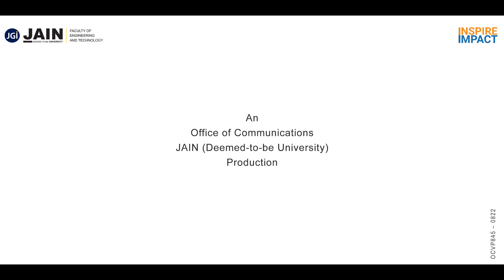Student Testimonial | JAIN (Deemed-to-be University)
Hard work, dedication and exploring opportunities aligning with your career goal is what Bachu Keshav, Backend Developer at FIS and an alumnus of the JAIN (Deemed-to-be University), advises all the students. Let's learn more about his career journey and B.Tech (CSE - AI) experience at the Faculty of Engineering and Technology.